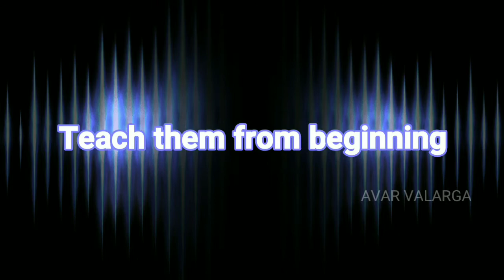A Wonderful Beginning with bible EP01|Prayer in Tamil by Kids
Teach your kids from the beginning